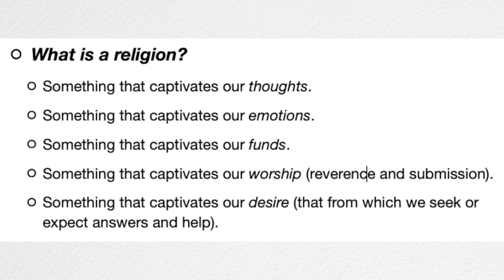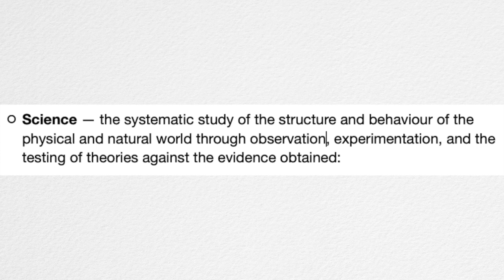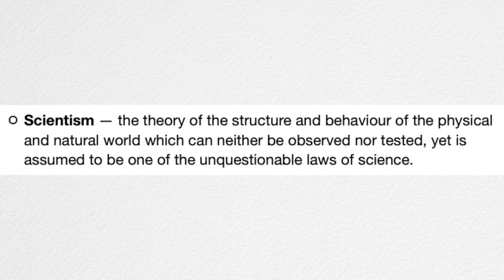21st Century Religion: Scientism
Scientism is the latest 21st century religion to be considered. Don't be duped. Be wise and remain faithful to the Lord Jesus!

Come visit us in person!: Sundays @ 2:30 & 3:45 PM Tuesdays @ 7 PM

We are located in the Kirk Centre at 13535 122 Ave NW Edmonton.